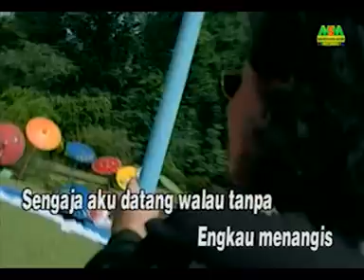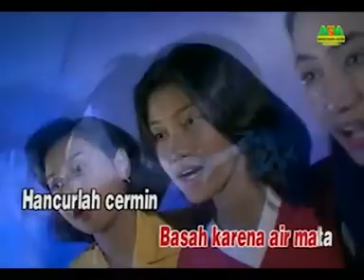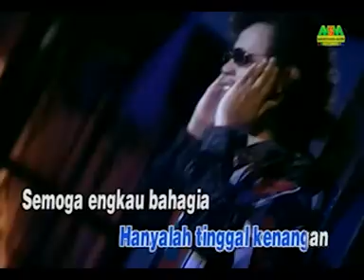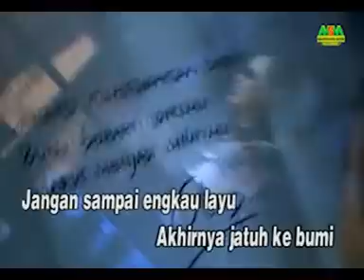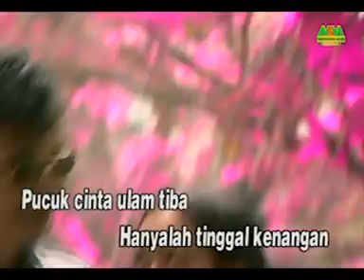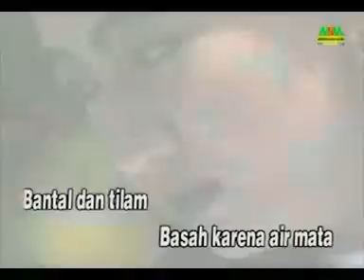ASEP IRAMA - BUNGA TERATAI [OFFICIAL MUSIC VIDEO] LYRICS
Official Music Video from Asep Irama - Bunga Teratai | Lyrics

Album ke 6(Enam) ASEP IRAMA Release tahun 1997 arr. RILEK'S GROUP Pimp. JOKO LESMONO Produksi : MAHESWAR MUSIK RECORD.

Lirik :

Duhai bunga, bunga teratai
Janganlah, janganlah, janganlah, janganlah, janganlah
Janganlah, janganlah, janganlah
Engkau menangis

Sengaja aku datang walau tanpa
Undangan yang kau berikan
Izinkahkah diriku
Untuk bertemu denganmu

Duhai bunga pujaanku yang kusayang
Kini jadi milik orang
Hancur, hancur hatiku
Hancur terbakar api cinta

Bunga teratai kusayang
Bunga teratai kusayang
Kini engkau milik orang
Tak mungkin
Tak mungkin, tak mungkin, tak mungkin
Engkau kubelai kembali

Bantal dan tilam
Basah karena air mata
Hancurlah cermin

Terimalah persembahan
Dari diriku yang malang
Walaupun sepatah kata
Laksana segenggam permata

Pucuk cinta ulam tiba
Hanyalah tinggal kenangan
Semoga engkau bahagia
Bermandi kasih dan sayang

Tersenyumlah
Tersenyumlah
Janganlah engkau bersedih
Jangan sampai engkau layu
Akhirnya jatuh ke bumi

Terimalah persembahan
Walaupun sepatah kata
Laksana segenggam permata

Hanyalah tinggal kenangan
Semoga engkau bahagia

Tersenyumlah
Tersenyumlah
Janganlah engkau bersedih

Hancurlah cermin, hancur terbakar api cinta

Aktifkan RBTnya sekarang!:)
Pengguna Telkomsel Ketik ASIFJ(7 hari) atau ASIFO(30 hari) kirim ke 1212
Pengguna Indosat Ketik SET kirim ke 808
Pengguna XL/AXIS Ketik 32900062 kirim ke 1818